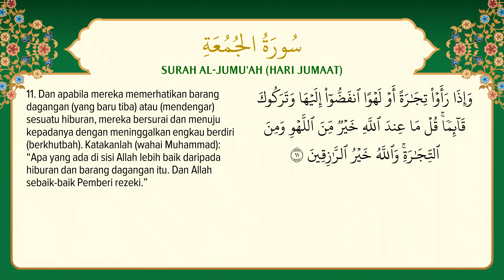[062] Surah Al-Jumu'ah dengan terjemahan Bahasa Melayu سورة ٱلْجُمُعَة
Surah Al-Jumu'ah dengan terjemahan Bahasa Melayu سورة ٱلْجُمُعَة